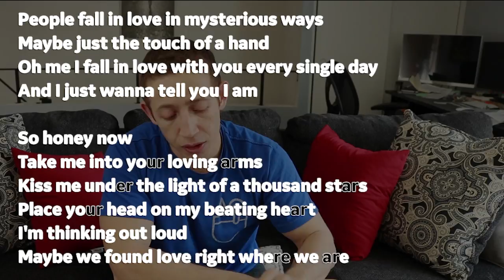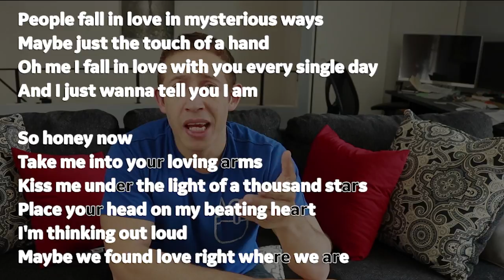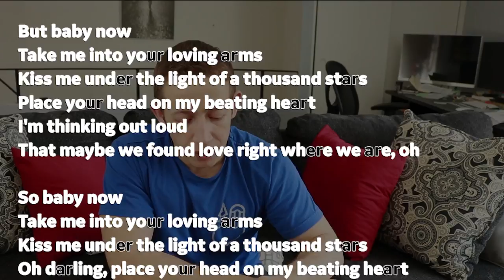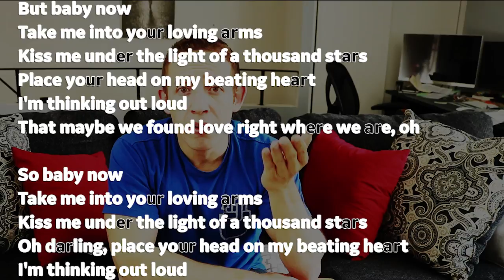Aula de Ingles a1e3 - Bossy R - O ERRE mandão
Think out loud